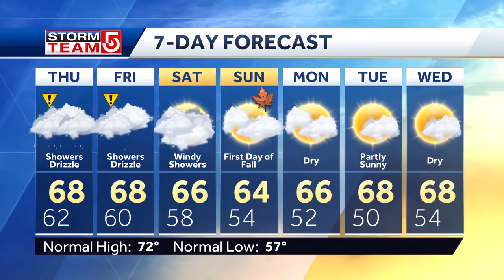Video: Rain threat for parts of Mass. into Friday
Mike Wankum has a look at the forecast for Boston, Massachusetts and New England.